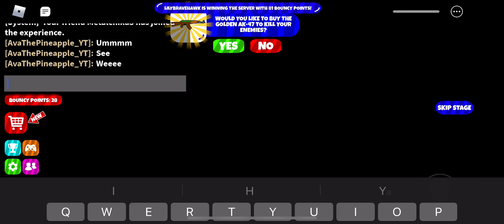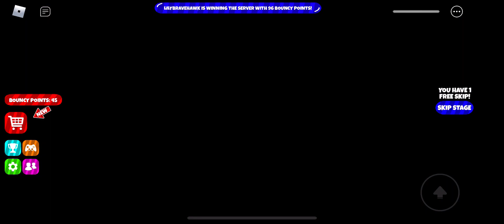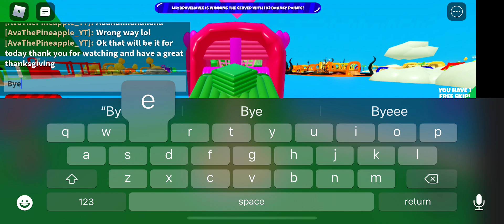I did an obby